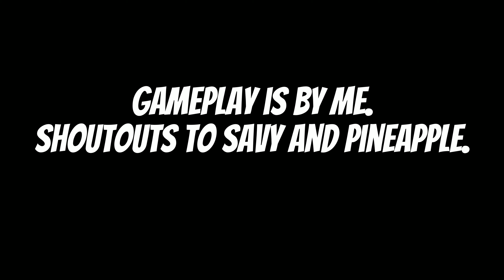Welcome to Looney! | MultiVersus Special.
And it's finally done! Took a little bit and first time making a meme like montage, so hope you enjoy it!